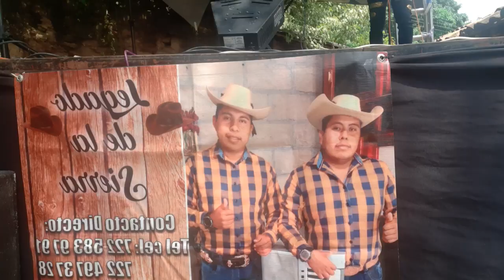LEGADO DE LA SIERRA EN LIDICE GUERRERO - 29/JUL/2021 parte 1